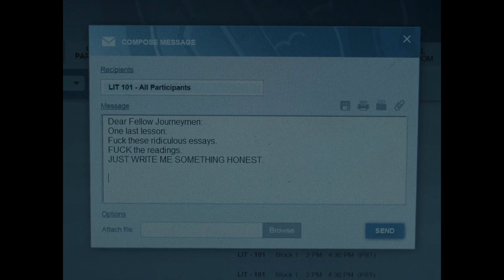The Whale and the True Meaning of Brendan Fraser's Redemption Arc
How Hollywood taught us to find the weakness within.